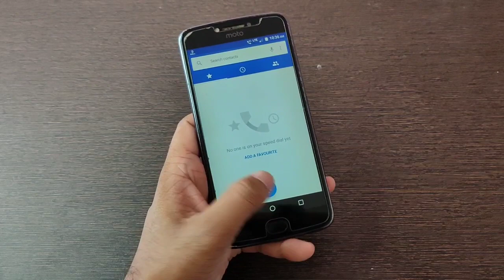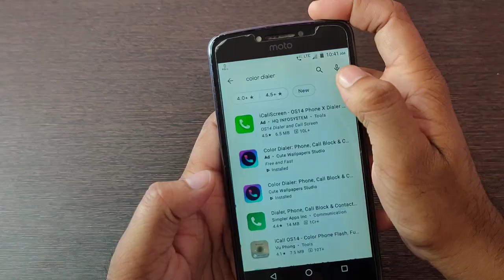ସବୁ ପଛରେ ପଡିଯିବେ Phone Dial Pad କୁ ଦେଖିଲେ Awesome Android App Customise Your Phone Dialer Pad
Debasis Tripathy
From - Jagatsinghpur ( Odisha )